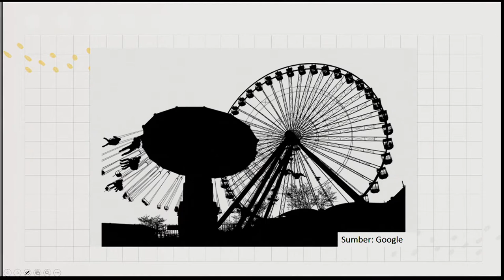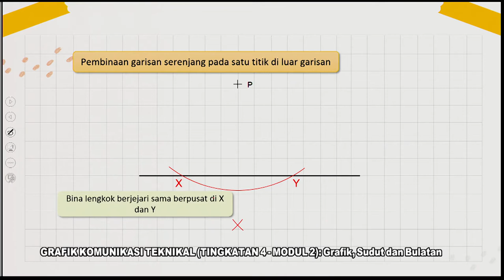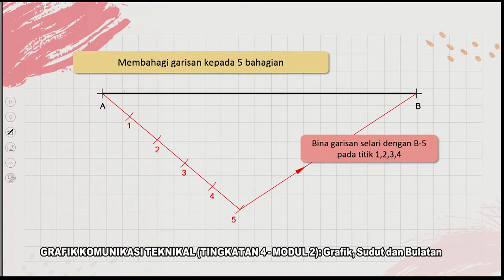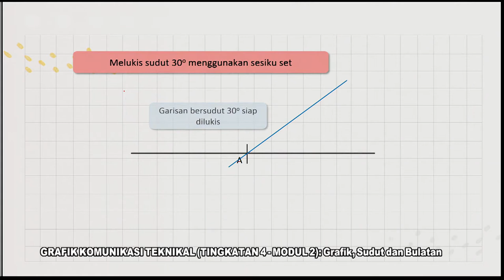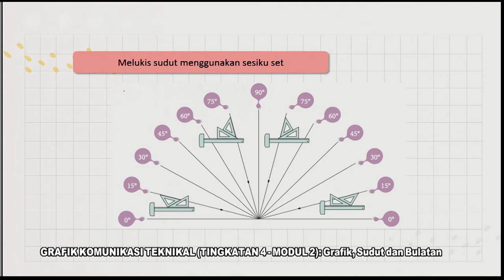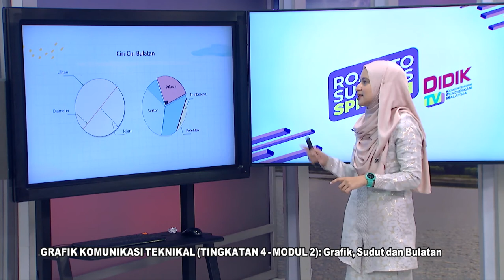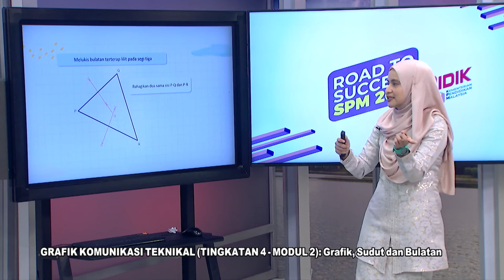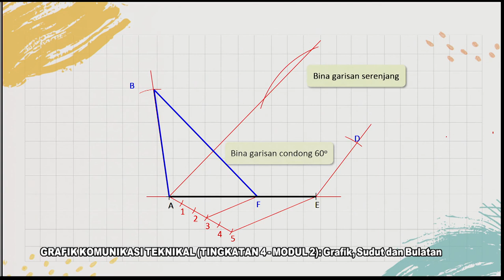DidikTV RTS SPM 2021 Ep 165 Grafik Komunikasi Teknikal Tingkatan 4 Modul 2